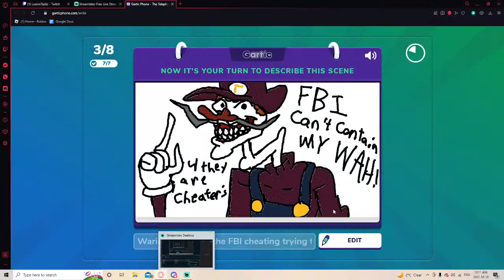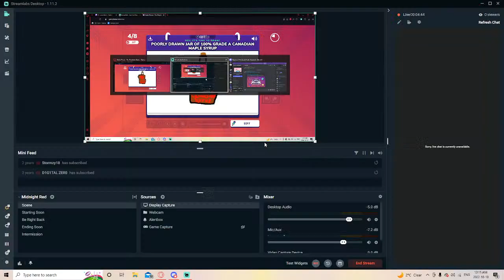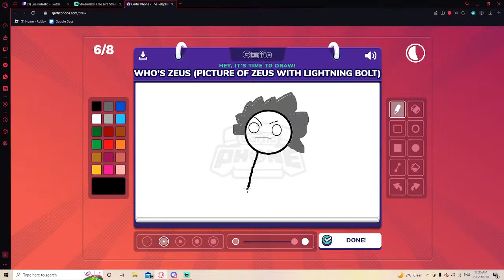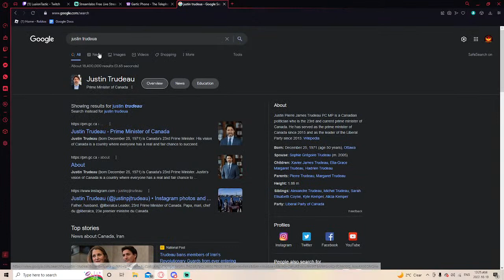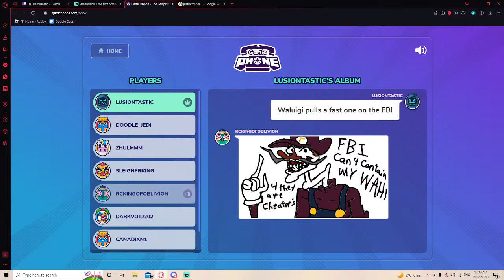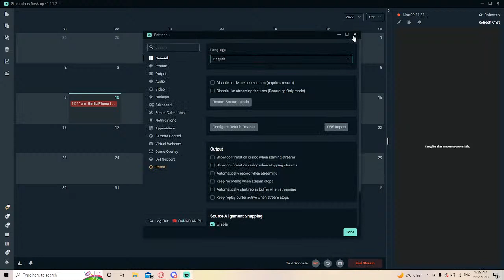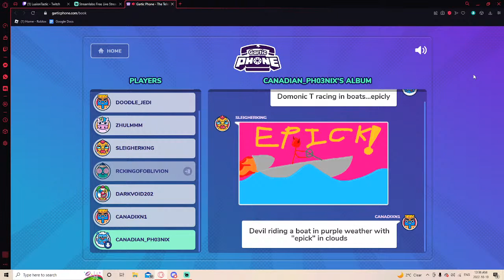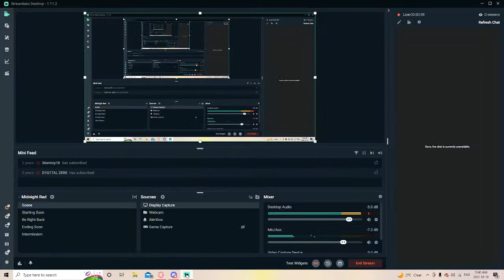Garlic Phone | With Friends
The Friends play Garlic Phone. Cursed images ahead!

(sorry for the alt + tabs showing on stream, the software wasn't working correctly and I started stream late. Intended to fix by next stream!)